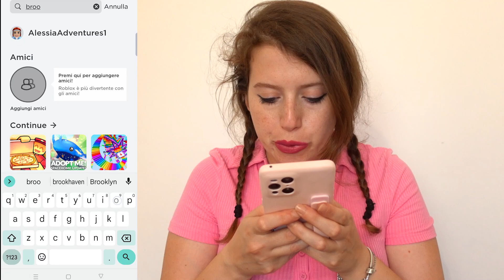INSEGUITA DALLA POLIZIA NELLA MAPPA DI BROOKHAVEN SU ROBLOX!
Nel video di oggi Alessia Adventures passa 24 ore nel gioco di Brookhaven su roblox come chiesto dai fan e succedono un sacco di come come rubare una macchina, mangiare la pizza, intrufolarsi su un aereo su un aereo, essere inseguiti dalla polizia!
Voi giocate a Brookhaven?
Fatemelo sapere in un commento!

Alla prossima :-)